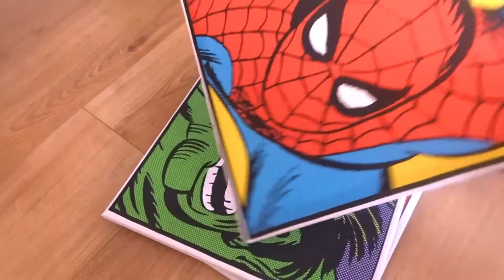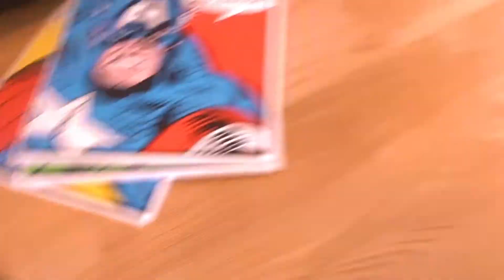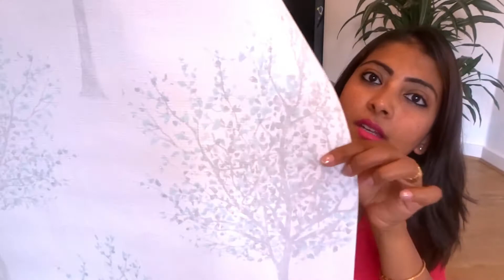Help me to choose my wallpaper... confused !!!